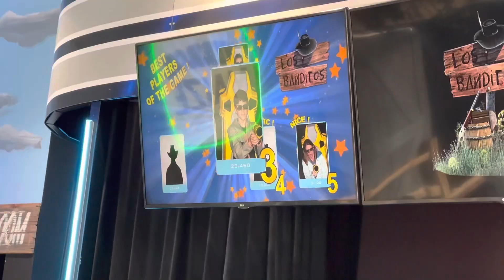Spring Break 2023. Branson, MO.